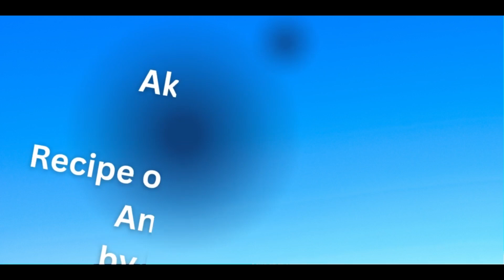Recipe of Chicken Curry with Anaheim Chillies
Green Anaheim chillies are an excellent source of vitamins A and C, which are antioxidants that can help protect the body from external environmental aggressors and boost the immune system. It also contains vitamins B6 and K, potassium, and fiber.
In this video, I try to prepare a Chicken Curry with adding Anaheim Chillies so that food lovers would get all benefits from it.